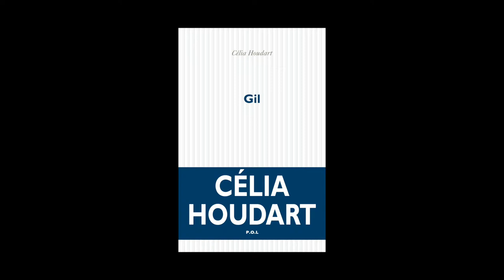Célia Houdart - Gil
Célia Houdart vous présente son ouvrage "Gil" aux éditions POL.